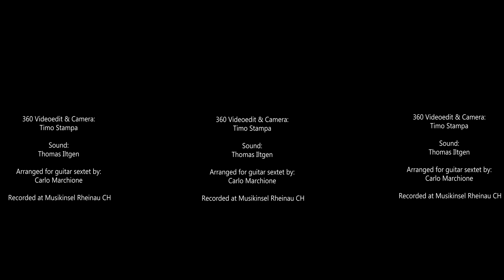360 Guitar Music - Laideronnette, Impératrice Des Pagodes - Ravel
Click and move the mouse around to navigate through the setting.
from the suite “Ma mère l’oye”
Composer: Maurice Ravel (1875 – 1937)
Guitar: Alieksey Vianna, Matthias Kläger, Jens Stibal, Harald Stampa, Adam Olenczak, Edmauro de Oliveira
Videoedit: Timo Stampa
Sound: Thomas Iltgen

Arranged for guitar sextet by: Carlo Marchione

2018 - Recorded at Musikinsel Rheinau CH

Shot with Insta 360 in 8K